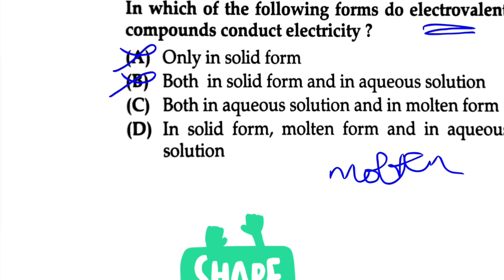class10 boards important questions, class10, biology, science class10, science ‎‎‎@cbsecorner